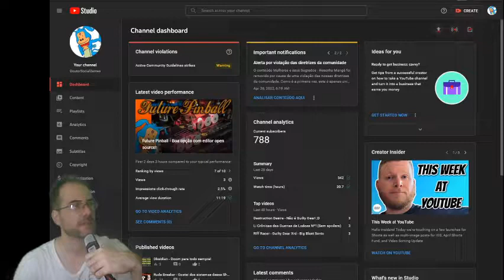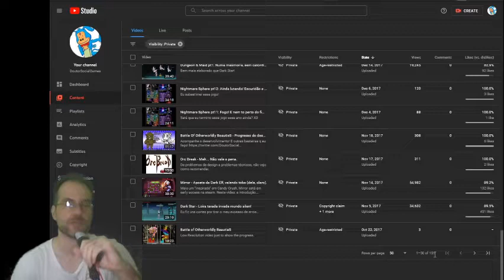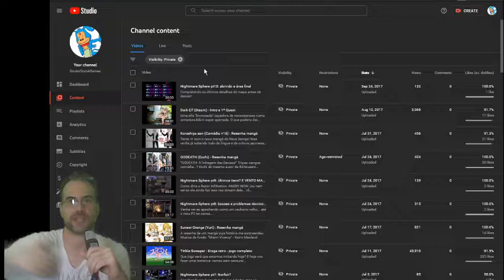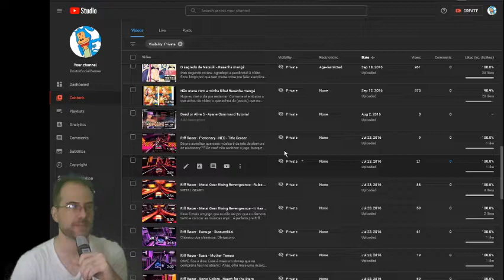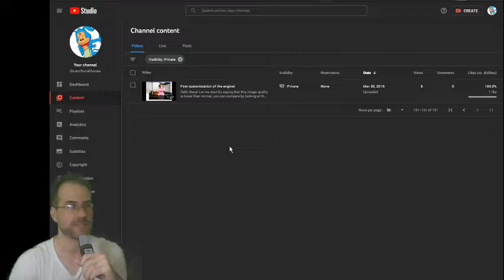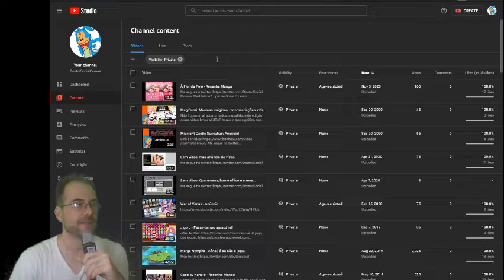Conteúdo removido.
Só resta torcer pra não tomar strikes um seguido do outro agora...